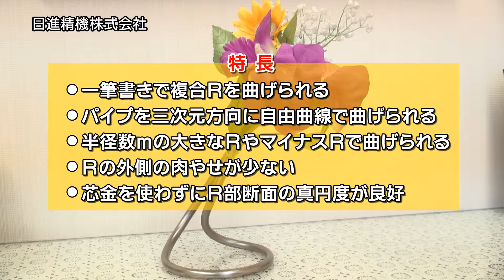日進精機パイプベンダー概要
日進精機株式会社様 0213粗編